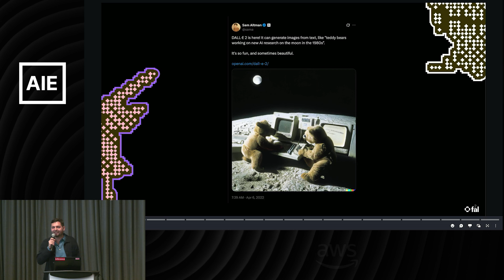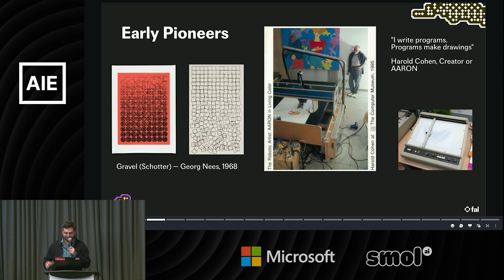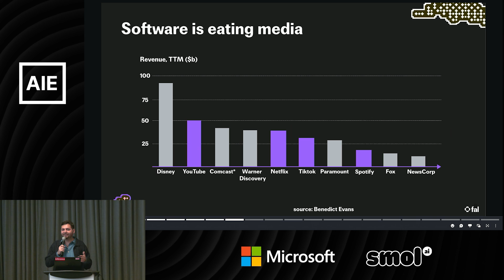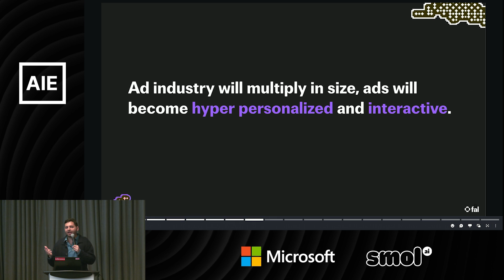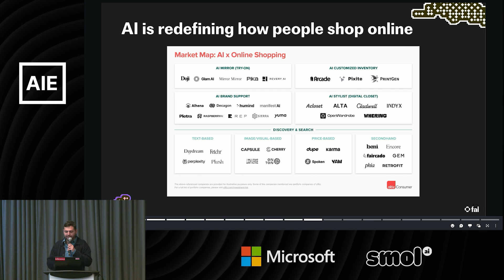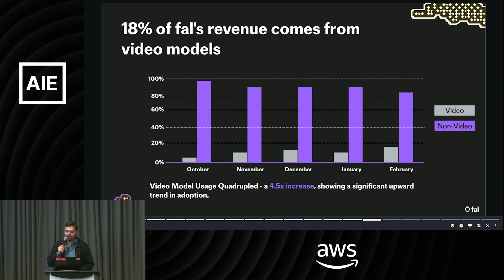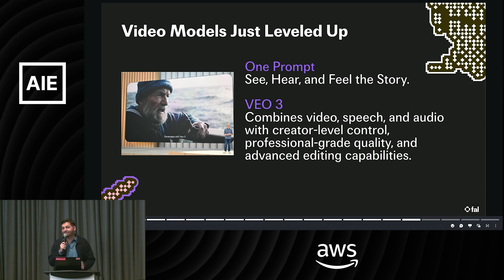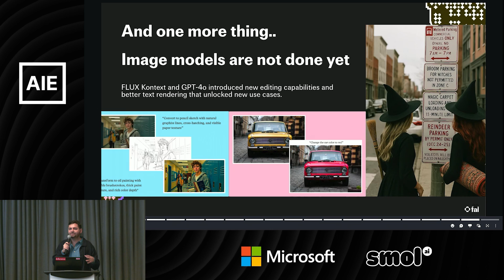The State of Generative Media - Gorkem Yurtseven, FAL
Generative AI is reshaping the creative landscape, enabling the production of images, audio, and video with unprecedented speed and sophistication. This session offers an in-depth exploration of the current state of generative media, highlighting cutting-edge models, platforms, and tools that are transforming the industry.

About Gorkem Yurtseven
Gorkem Yurtseven is the co-founder and CTO of fal, a generative media platform empowering developers to build with cutting-edge AI models. Previously, he was a Senior Software Engineer at AWS and holds a degree in Computer Engineering from the University of Pennsylvania.

Timestamps
[00:00:00] Introduction to Generative Media

[00:03:49] Evolution of Generative Image Models

[00:05:11] Impact on Industries

[00:10:50] The Rise of Generative Video

[00:14:23] Future of Generative Media

[00:16:33] Conclusion and Call to Action